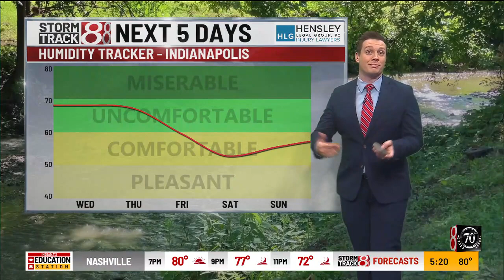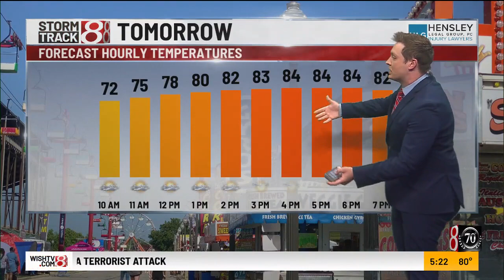Aug. 7 | Wednesday evening forecast with Drew Narsutis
Skies will turn mostly clear to partly cloudy Wednesday night across central Indiana.There could even be some patchy dense fog that forms in the overnight hours. Lows will fall into the low to mid 60s.